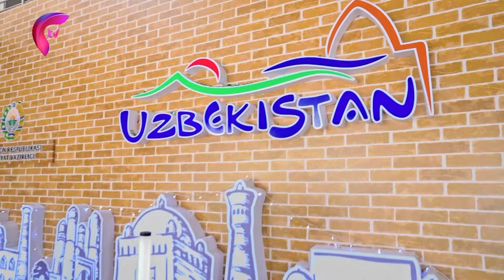Meridian guruhi - Quralay (X-faktor O'zbekiston 1-mavsum)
«FTV» («UzReport» AAga tegishli) xalqaro formatdagi «The Х-factor» loyihasini namoyish etish uchun Britaniyaning Fremantle Media kompaniyasidan rasmiy huquqlarni sotib olgan birinchi telekanaldir!
«The X-faktor» – dunyoga eng mashhur iste’dodlar vokal shousi bo’lib, ushbu formatni dunyoning ellikdan ortiq mamlakatlarida o’tkaziladi. O‘zbekiston ushbu loyihani amalga oshirgan ellik sakkizinchi davlatga aylandi. Mazkur shou dunyo arenasida allaqachon o’z o’rnini egallab ulgurgan va yorqin iste’dodlarni kashf etish hamda yangi yulduzlarni ommaga olib chiqish orqali o’zini mustahkam namoyon eta olgan loyihadir.